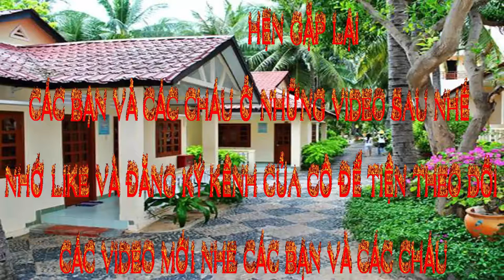🐷🐯😀hướng dẫn làm bánh kẹp mè đen hồng lưu🐷🐯😀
2 quả trứng, 40gam bột gạo, 20gam bột mì, 40gam đường, 20gam dầu ăn,20gam me